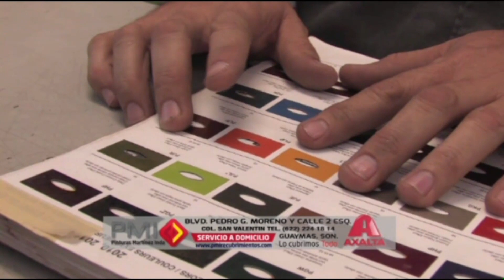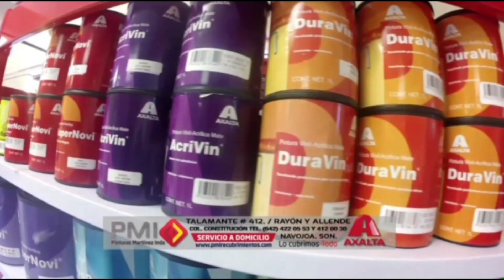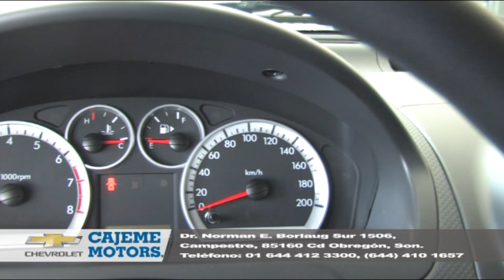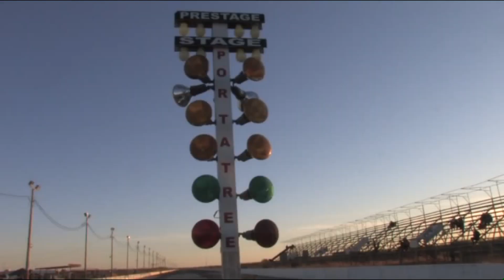MODIFICADOS AUTOSHOW CAPITULO 04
Toda la expresión del automovilismo siempre presente en los eventos de auto show ...aquí en MODIFICADOS